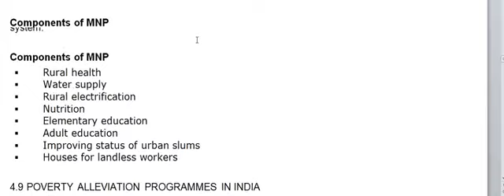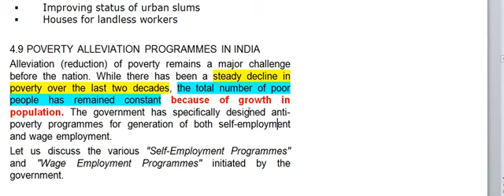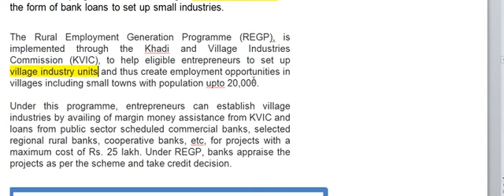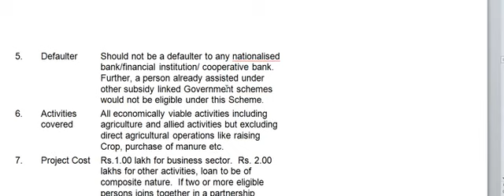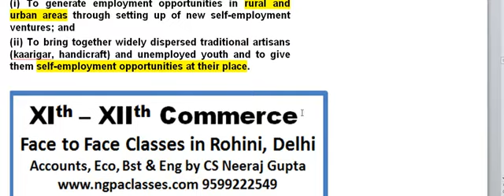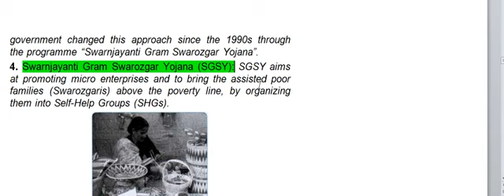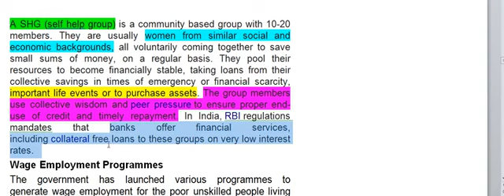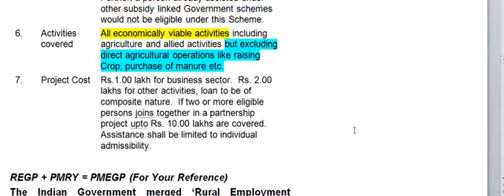Indian Eco 12.4.13 Poverty Alleviation Programmes - Self Employment Programmes | NGPA